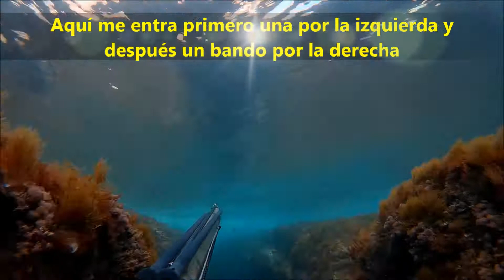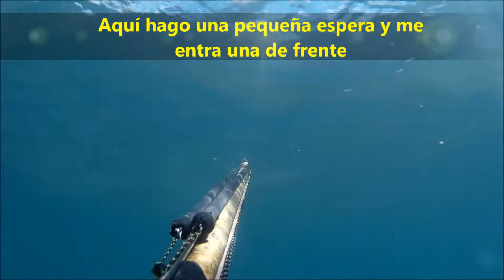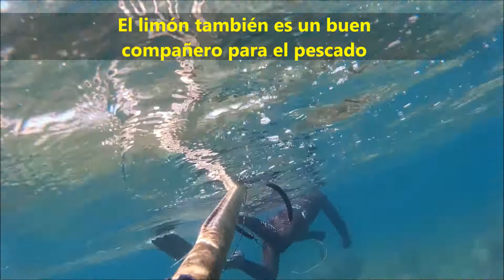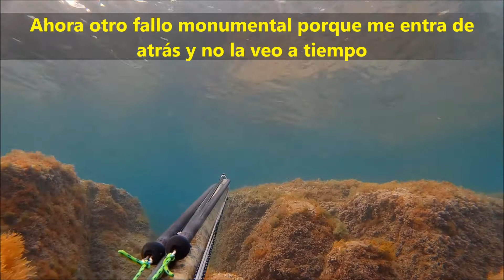Pesca submarina lubinas esperas y acechos a poca profundidad recopilacion 8 tiros invierno 2019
Hoy os dejo una recopilación de tiros a lubinas que he pescado este invierno 2019. Hay acechos y esperas a poca profunidad.
El fusil utilizado es un Cressi Gerónimo Elite Mimetic de 95 y la cámara una SJ4000.